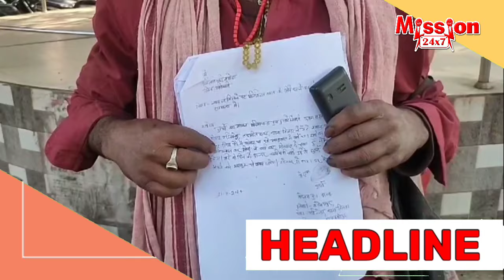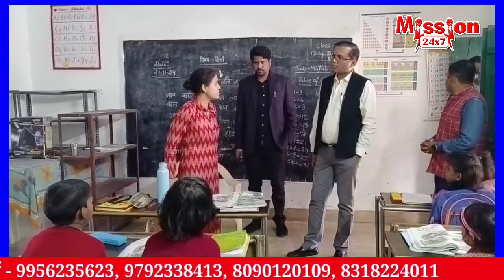शाहजहांपुर समाचार:- 7 PM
21 नवंबर 2024